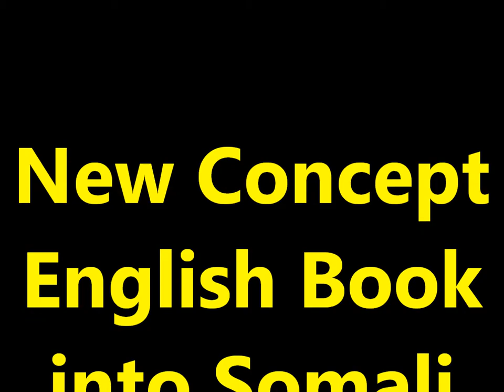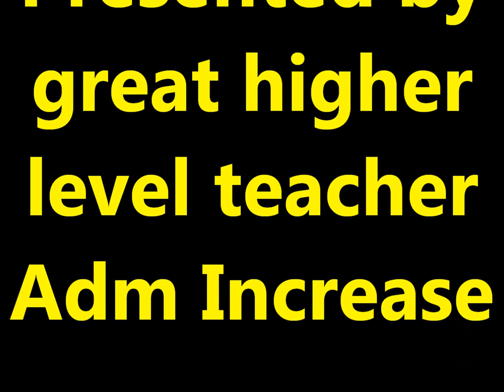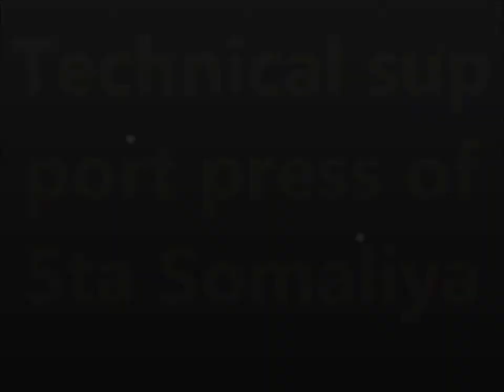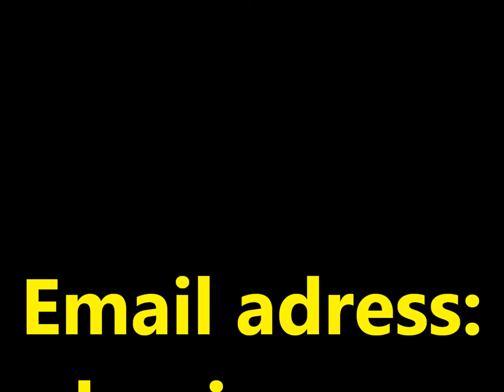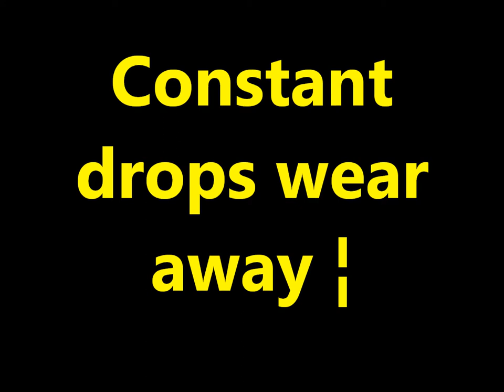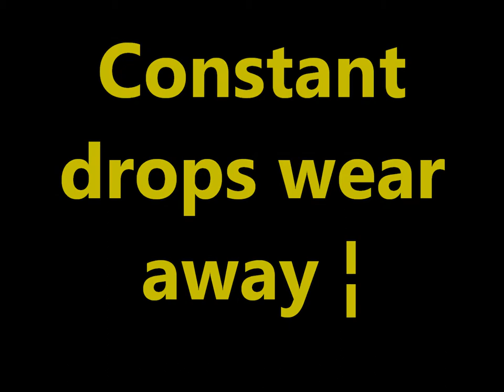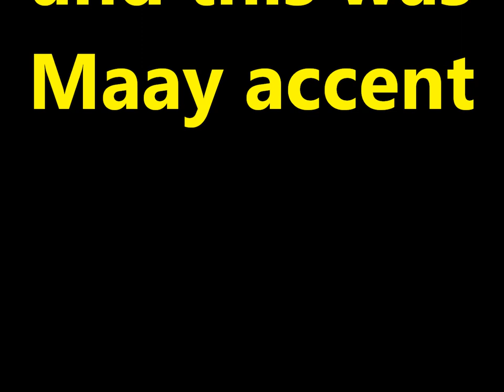Practice and Progress 15 Maay accent Ustad Adam "Warfidiyeenka shantasoomaaliya"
This is New Concept English Book Practice and Progress Lesson fifteen "Good News",into Somali language .Maay accent by the explanation and presentation of Teacher Adam.